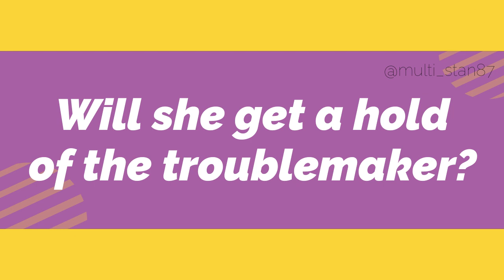[FANMADE AU TRAILER] Say Please Master - Irene and Ilhoon (BTOB RV)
Special thanks to Ms. Sarah M.'s Strawberry Tart 101 for the inspiration!

Read AU on twitter  @multi_stan87